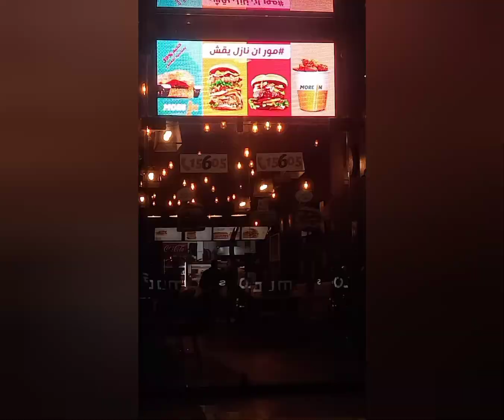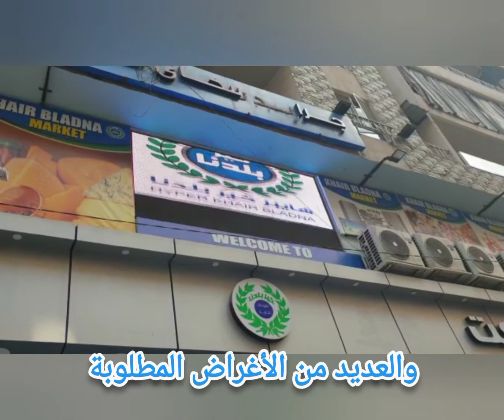كيف تستخدم شاشات الليد الإعلانية الفيديو فى الإعلان PH 10 PH 6 PH 5 PH 4 PH 2.5 دعم فنى كامل للتشغيل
تصميمات مختلفة ومتنوعة من شاشات الليد الذكيه#شاشاتScore Board#شاشات ارشادات السلامه والصحه المهنيه#شاشات ليد متصلة بخطوط الانتاج الصناعية#عملية التحكم سلكية ولاسلكية و اوتوماتيكية من مسافة بعيدة
خبرة مميزة في ابتكار وتصميم وتنفيذ ماهو مناسب لمصنعك أو شركتك طبقا للمعايير الخاصة ببيئة العمل
سابقة أعمال مشرفة فى العديد من المصانع والشركات والنوادي الرياضية والمؤسسات المختلفة
تصنيع مختلف الشاشات الرقمية والفيديو الخاصة بالملاعب والنوادى الرياضية والاجتماعية والكافتريات
شاشات رقمية متحركة
شاشات ليد فيديو خاصة بقاعات المحاضرات والمؤتمرات
شاشات فيديو بمختلف المقاسات والانواع
شاشات رقمية لخطوط الإنتاج الصناعية والأماكن اللوجستية#
واجهات فلاش بانيل#
سابقة اعمال وشركاء نجاح نتشرف بهم
*النوادى الرياضية#*
نادى الاتحاد السكندري#فرع سموحة#
نادى جرين هيلز أكتوبر#
الاتحاد المصري للسباحة#
منطقة بورسعيد للسباحة#
منطقة الاسكندرية للسباحة#
اتحاد الغوص والانقاذ#
نادى المعادي الرياضى#
نادى هليوبوليس#
نادى الصيد ٦ اكتوبر#
اللجنة البارلمبية
منطقة اسكندرية للخماسى الحديث#
جمعية الشبان المسيحين#
مركز شباب#روض الفرج#

مستشفى مصطفى كامل العسكري الاسكندرية@
مستشفى كوبري القبة#العسكري#
مستشفى المعادي العسكري#
مستشفى الطاهر الطبى الاسكندريه#
مستشفى سيدي بشر الملكي الاسكندريه#
مستشفى المنتزه التخصصي الاسكندريه#
مستشفيات جامعةالاسكندريه#
مستشفيات جامعة عين شمس#
مؤسسات عسكرية#*
جهاز مشروعات اراضي القوات المسلحة#
معهد المشاه العسكري#
وحدة تأمين سجون برج العرب#
الهيئه الوطنيه للطرق#
مصنع Syngenta# السويسرى للمبيدات القليوبية
دار اخبار اليوم#بوابة#مارينا5#
مارينا4 الساحل الشمالي#
ديوان عام محافظة الإسكندرية

والعديد من شركاء النجاح
الشحن والتركيب داخل وخارج الجمهورية